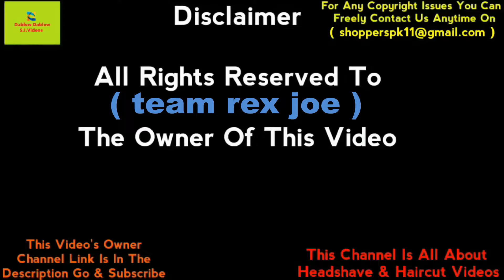A Brave Girl Elsie Get's Her Headshave For Hair Donation At Her Home